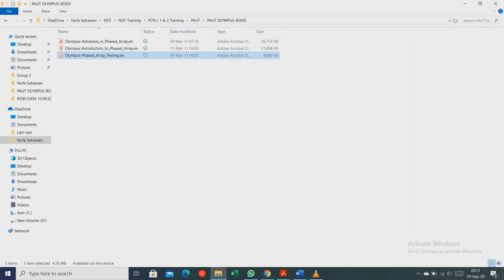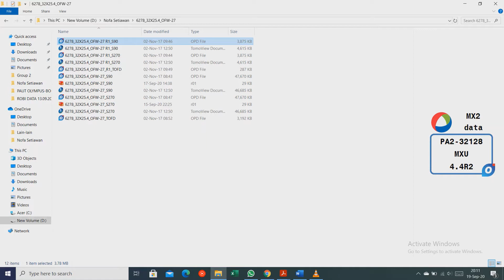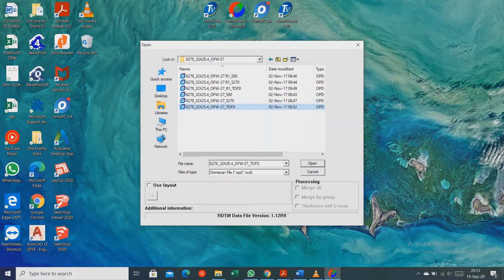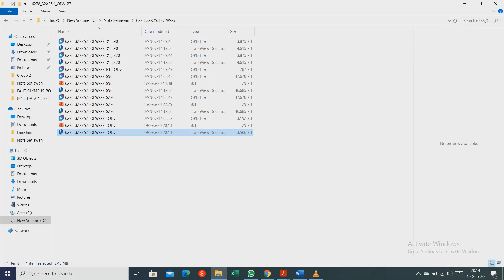Converting Omniscan OPD file to Tomiview file.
Documentasi cara convert opd file ke tomoview file.